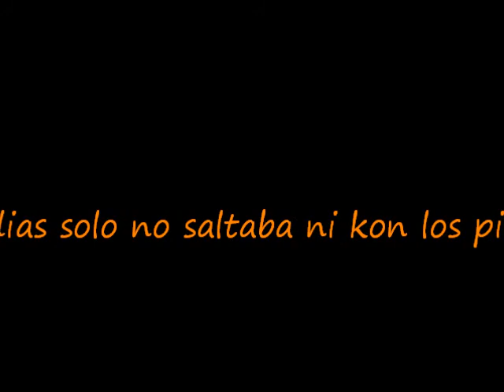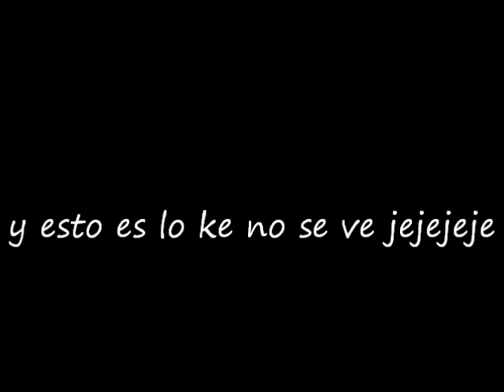monociclo luismipunk3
monociclos